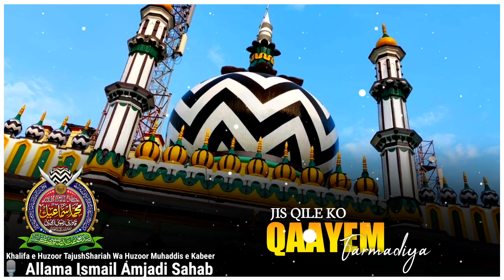Allama Ismail Amjadi Status | Aala Hazrat Status | Barelvi Status | AalaHazrat Whatsapp Status